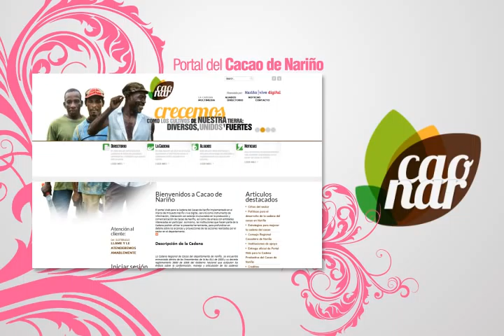Video Lanzamiento Portal Web Cadena Cacao de Nariño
Video presentado en el Lanzamiento del Portal Web para la Cadena del Cacao de Nariño, en el marco del Día Internacional de Internet. La página Web fue desarrollada por Chromatö y financiada por el proyecto Nariño Vive Digital, Ministerio TIC, Colciencias, Gobernación de Nariño, Alcaldía de Pasto y ParqueSoft Pasto como ejecutor del proyecto.

Agradecimientos a  las 17 entidades que conforman el Concejo Regional Cacaotero de Nariño, y las 16 instituciones que apoyan con conocimiento, experiencia a la Cadena Productiva del Cacao de Nariño.

Hacemos una mención especial al Secretario Técnico Cadena del Cacao de Nariño, Rubén Caicedo Solíz; al representante legal de Sembrapaz SAS Francisco Ñañez; al representante legal de Asocacao Sembrapaz Alto Patía, Héctor Román Chávez; y a Vicente Menza anterior Coordinador de la Comisión Regional de Competitividad de Nariño, por todo su apoyo.